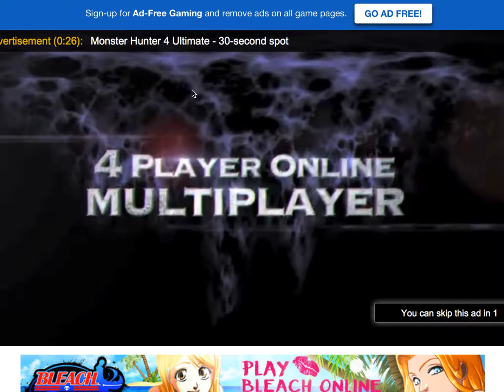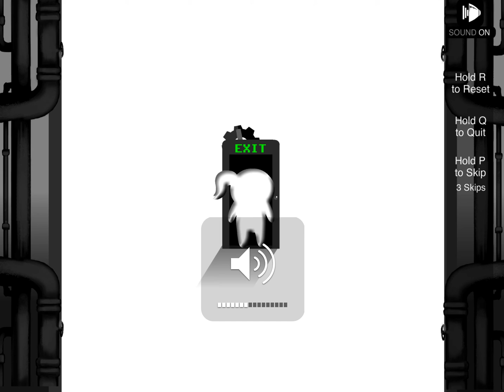Shift: Freedom! - Classic Shift - 19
Hello, and welcome back to Shift: Freedom!!
A classic, reimagined.

In this classical episode, we replay the classic shift levels again. Yes, again.